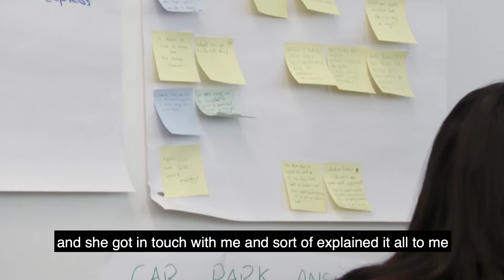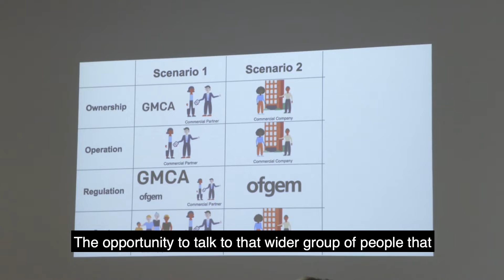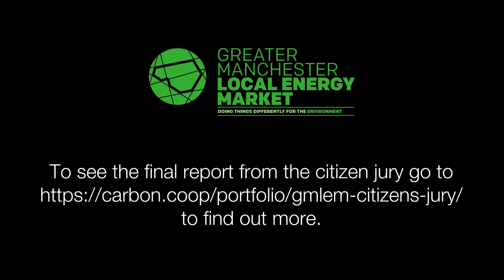The GMLEM Citizens Jury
This video showcases a few of the things from the GMLEM Citizens Jury including interviews, discussions and the jurors deliberating.

To view the final report. Head over to the Carbon Coop website to find out more.